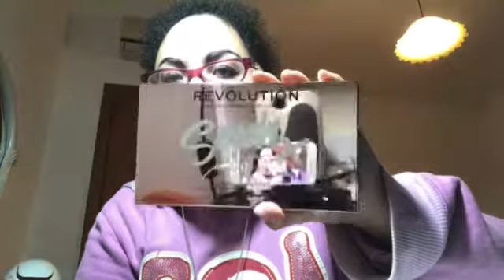Chiacchiere tra amiche 💓♥️🤗